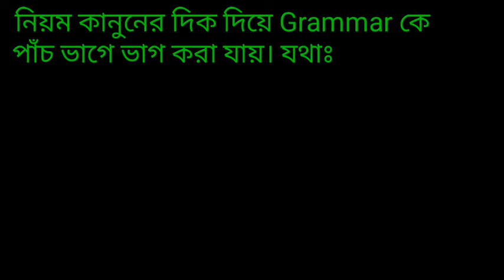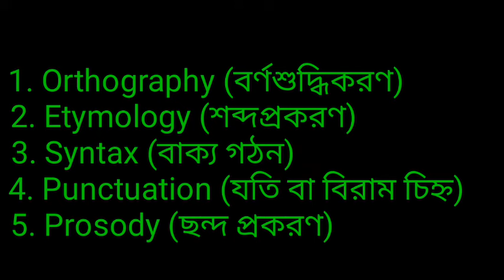English grammar কাকে বলে?কত প্রকার ও কি কি?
৷৷৷  বন্ধুরা এই ভিডিও তে রয়েছে English grammar সম্পর্কে ছোট্ট একটি আলোচনা।